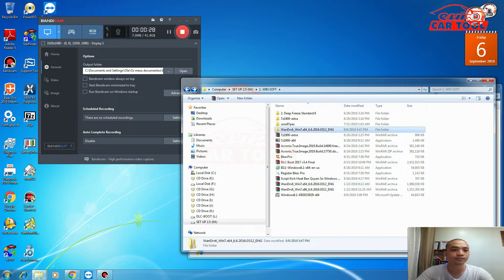Windows 7 driver installation guide to diagnose Xentry | car diagnostic software | eurocartool.com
Windows 7 driver installation guide to diagnose Xentry
🛑 We will guide you to use specialized diagnostic software:
🔧 SD Media
VGSNAG2
🛑 Our experienced team will guide you through the advanced software:
🔧 Key encryption
Encryption ecu
🔧 Lamp programming

12 12.12. @.V @.24.V.VVEST
► Connect With eurocartool:

Fanpage: Car Diagnostic Software
 12 12.12. @.V @.24.V.VVEST

 ► Contact hotline:
Address: New York City, United States America.